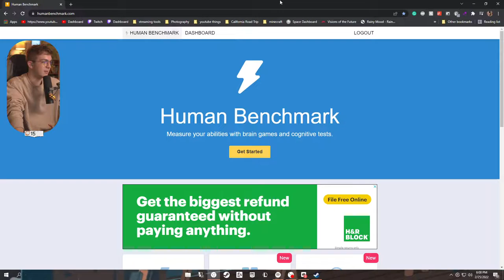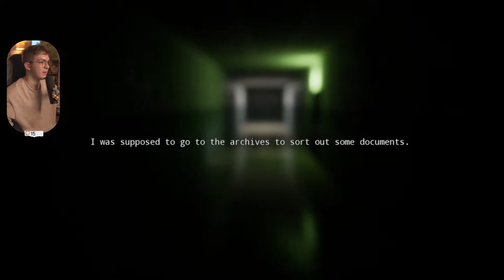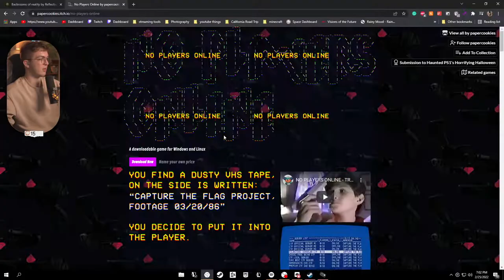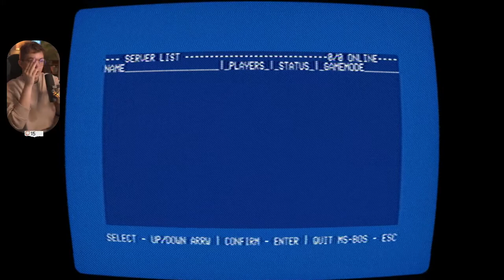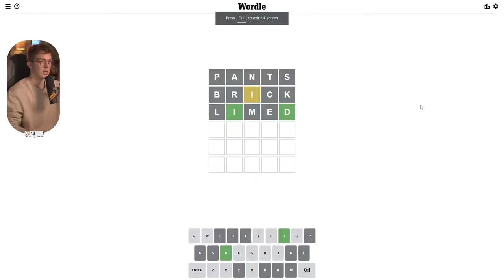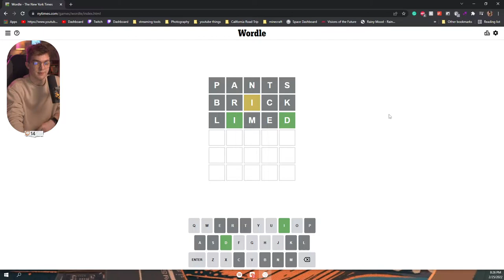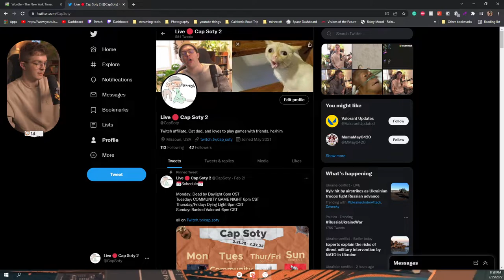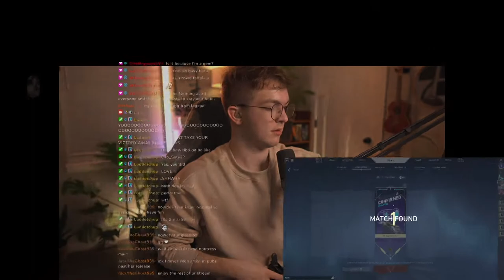I have the reaction time of a sloth - Human benchmark, spooky games, and DBD // 2.25.2022